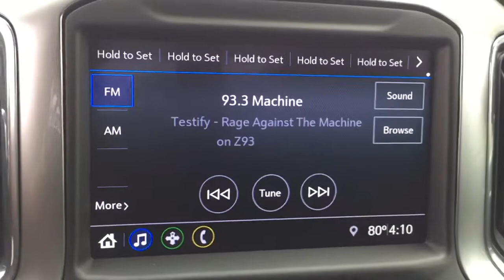2020 Chevrolet Silverado 1500 Chesaning, Flint, Owosso, Saginaw, Lansing, MI 23258671P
Silver Ice Metallic Used 2020 Chevrolet Silverado 1500 available in Chesaning, Michigan at Garber Chevrolet Buick of Chesaning. Servicing the Flint, Owosso, Saginaw, Lansing, MI area.
2020 Chevrolet Silverado 1500 RST - Stock#: 23258671P - VIN#: 1GCRYEED7LZ258671

12709 W. Brady Rd

Recent Arrival! CARFAX One-Owner. Clean CARFAX. 10-Way Power Driver Seat w/Lumbar, 12-Volt Rear Auxiliary Power Outlet, 2 USB Ports (First Row), 4.2 Diagonal Color Display Driver Info Center, 4G LTE Wi-Fi Hot Spot Capable, 4-Way Manual Driver Seat Adjuster, 6-Speaker Audio System, All-Star Edition, All-Star Edition w/PCH, Bluetooth For Phone, Body Color Grille, Chevrolet Connected Access Capable, Color-Keyed Carpeting Floor Covering, Compass, Convenience Package, Convenience Package w/Buckets Seats, Deep-Tinted Glass, Dual Exhaust w/Polished Outlets, Dual-Zone Automatic Climate Control, Electric Rear-Window Defogger, Electrical Lock Control Steering Column, Floor Mounted Center Console, Front Bucket Seats, Front Frame-Mounted Black Recovery Hooks, Front LED Fog Lamps, Front Rubberized Vinyl Floor Mats, Heated Driver & Front Outboard Passenger Seats , Heated Steering Wheel, Heavy Duty Suspension, Heavy-Duty Rear Locking Differential, High Capacity Air Filter, High Gloss Black Mirror Caps, Hill Descent Control, Hitch Guidance, Keyless Open & Start, Leather Wrapped Steering Wheel, LED Cargo Area Lighting, Manual Tilt/Telescoping Steering Column, Manual Tilt-Wheel Steering Column, Off-Road Suspension, OnStar & Chevrolet Connected Services Capable, Power Door Locks, Power Front Windows w/Driver Express Up/Down, Power Front Windows w/Passenger Express Down, Power Rear Windows w/Express Down, Preferred Equipment Group 1SP, Rear 60/40 Folding Bench Seat (Folds Up), Rear Dual USB Charging-Only Ports, Rear Rubberized-Vinyl Floor Mats, Rear step bumper, Rear Vision Camera, Remote Vehicle Starter System, Single-Zone Manual/Semi-Automatic Air Conditioning, Steering Wheel Audio Controls, Steering Wheel Mounted Electronic Cruise Control, Theft Deterrent System (Unauthorized Entry), Trailering Package, Urethane Steering Wheel, Wheels: 18 x 8.5 Bright Silver Painted Aluminum, Z71 Off-Road Package.brbrSilver Ice Metallic 2020 Chevrolet Silverado 1500 RST 4WDbrbrPriced below KBB Fair Purchase Price!
All-Star Edition,All-Star Edition w/PCH,Convenience Package,Convenience Package w/Buckets Seats,Preferred Equipment Group 1SP,Trailering Package,Z71 Off-Road Package,2 USB Ports (First Row),6 Speakers,6-Speaker Audio System,AM/FM radio,Radio data system,Radio: Chevrolet Infotainment 3 System,Rear Dual USB Charging-Only Ports,Steering Wheel Audio Controls,Air Conditioning,Dual-Zone Automatic Climate Control,Electric Rear-Window Defogger,Rear window defroster,Single-Zone Manual/Semi-Automatic Air Conditioning,12-Volt Rear Auxiliary Power Outlet,4-Way Manual Driver Seat Adjuster,Bluetooth For Phone,Power Front Windows w/Driver Express Up/Down,Power Front Windows w/Passenger Express Down,Power Rear Windows w/Express Down,Power steering,Power windows,Remote keyless entry,Remote Vehicle Starter System,Steering wheel mounted audio controls,Heavy Duty Suspension,Manual Tilt/Telescoping Steering Column,Manual Tilt-Wheel Steering Column,Off-Road Suspension,Speed-sensing steering,Traction control,4-Wheel Disc Brakes,ABS brakes,Dual front impact airbags,Dual front side impact airbags,Electrical Lock Control Steering Column,Front anti-roll bar,Front wheel independent suspension,Keyless Open & Start,Low tire pressure warning,Occupant sensing airbag,Overhead airbag,Power Door Locks,Brake assist,Electronic Stability Control,Hill Descent Control,Rear Vision Camera,Delay-off headlights,Front fog lights,Fully automatic headlights,Panic alarm,Security system,Theft Deterrent System (Unauthorized Entry),Speed control,Steering Wheel Mounted Electronic Cruise Control,Heavy-Duty Rear Locking Differential,170 Amps Alternator,220 Amps Alternator,Auxiliary External Transmission Oil Cooler,External Engine Oil Cooler,High Capacity Air Filter,Body Color Grille,Bumpers: body-color,Dual Exhaust w/Black Exhaust Tips,Dual Exhaust w/Polished Outlets,Front LED Fog Lamps,Heated door mirrors,High Gloss Black Mirror Caps,Hitch Guidance,LED Cargo Area Lighting,Power door mirrors,Rear step bumper,4.2 Diagonal Color Display Driver Info Center,4G LTE Wi-Fi Hot Spot Capable,Apple CarPlay/Android Auto,Chevrolet Connected Access Capable,Cloth Seat Trim,Color-Keyed Carpeting